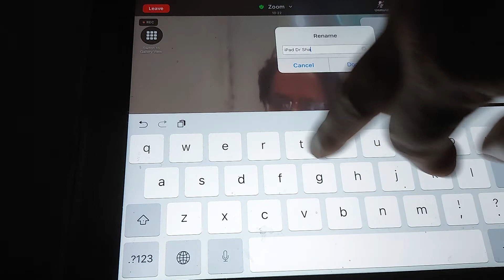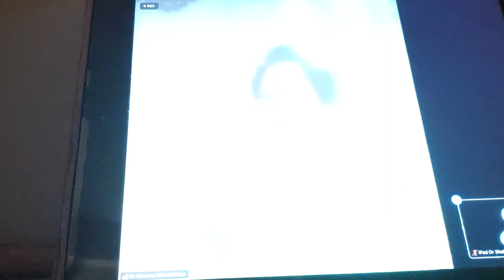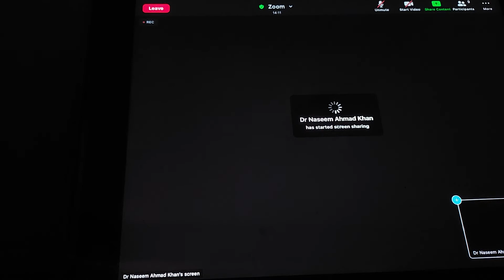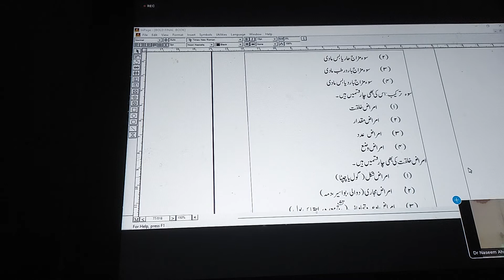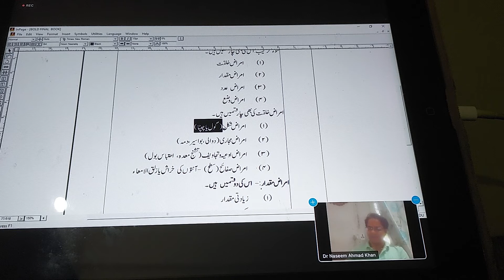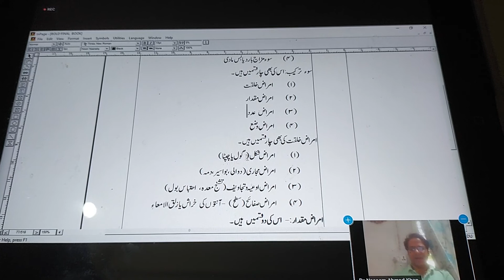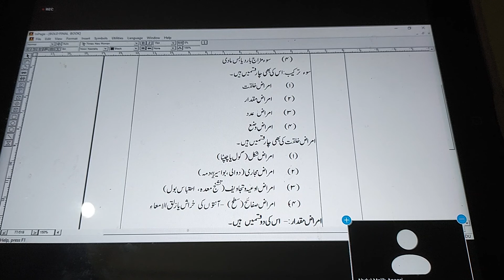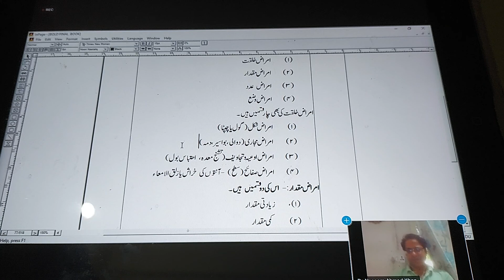Dr Naseem Ahmad Khan Lecture Unani